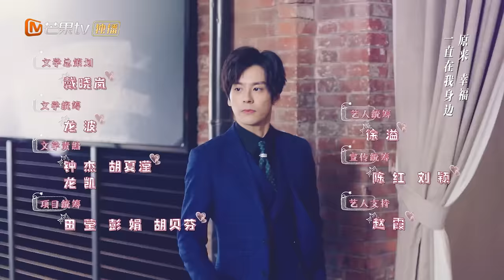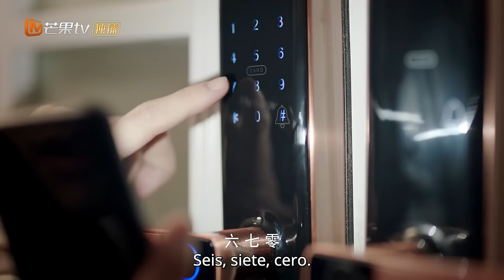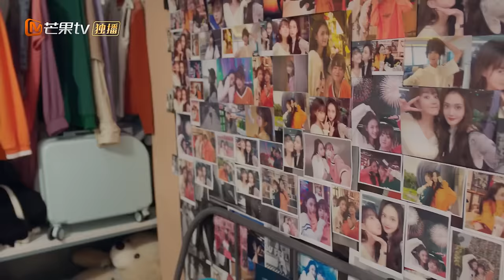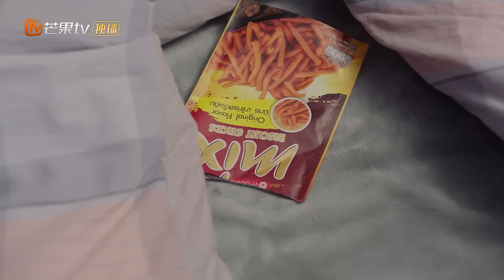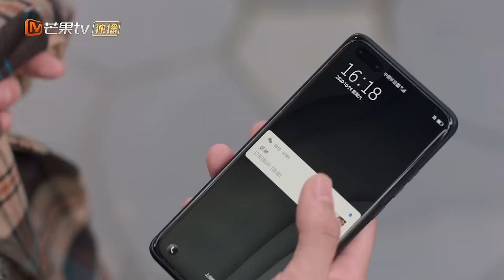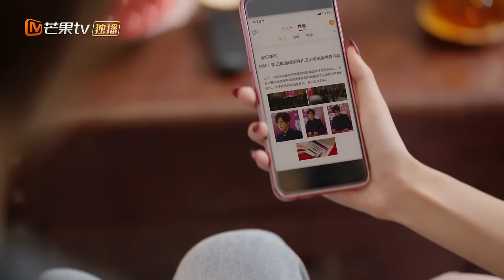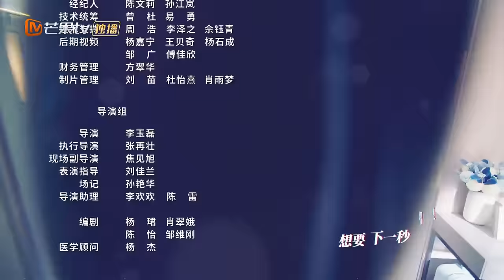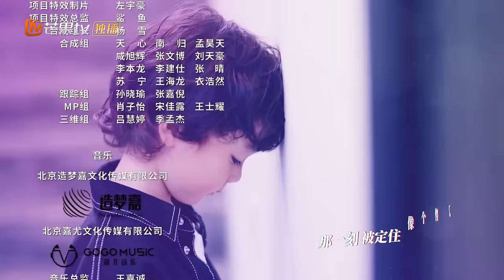[ESP. SUB] Amor Inolvidable | Episodios 03 Completos(Unforgettable Love) | MangoTV Spanish